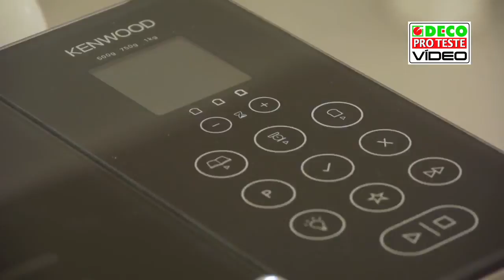Máquinas de pão: como testamos?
No laboratório, testamos o desempenho das máquinas para os vários tipos de pão, com uma receita de cerca de 750 gramas. Medimos o tempo necessário para fazer pão, as suas dimensões e peso, e a energia consumida.